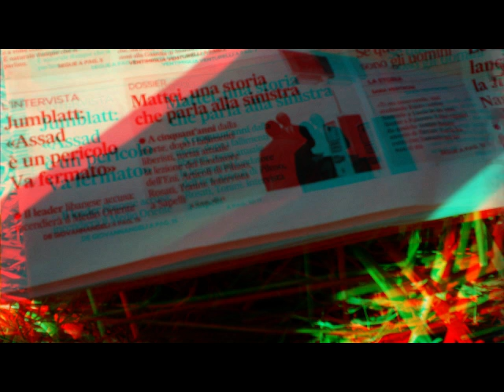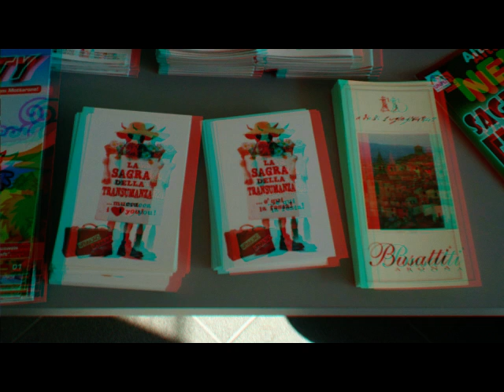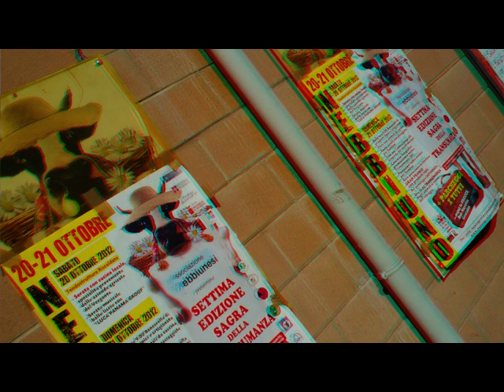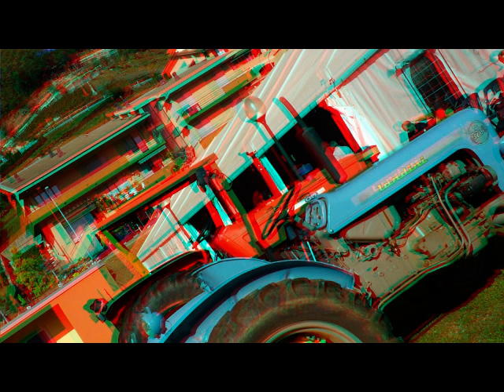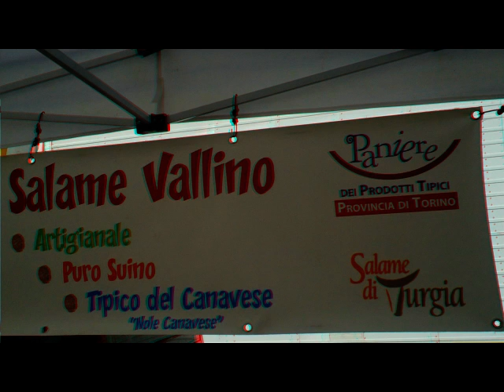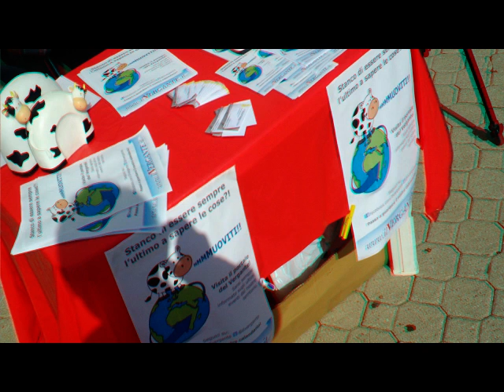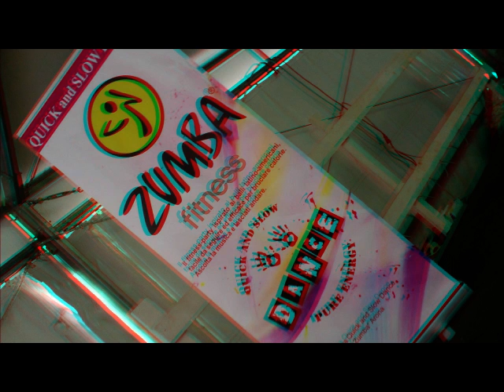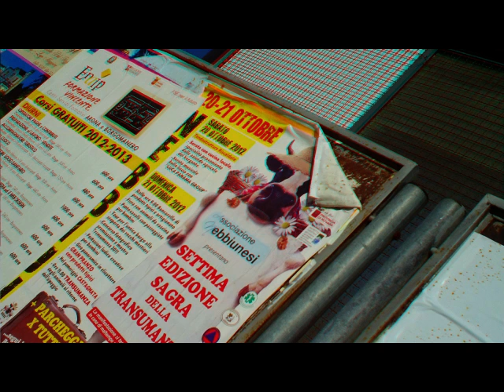3D Anaglifo NEBBIUNO 7°Festa Transumanza [by Sergio Conegliano]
3D Anaglifo NEBBIUNO 7°Festa Transumanza [by Sergio Conegliano]
Created with Bloggie Sony & SW "mpo to anaglypoh"- MAGIX Video deluxe 17 Plus